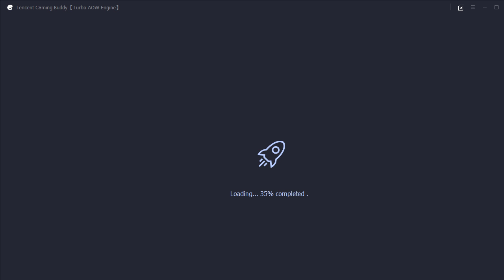NoMercy. Squad Rush Gameplay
We are the NEW BLOOD.